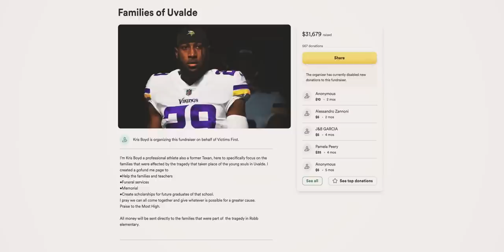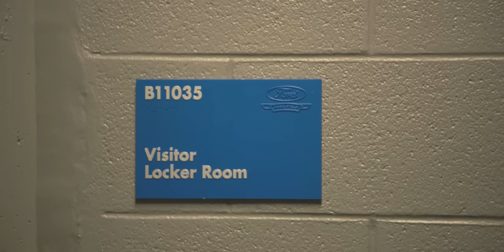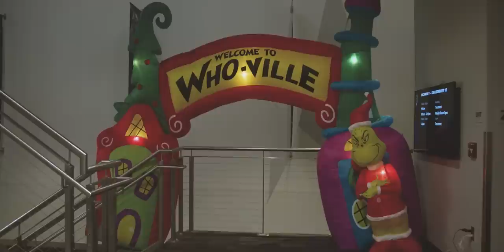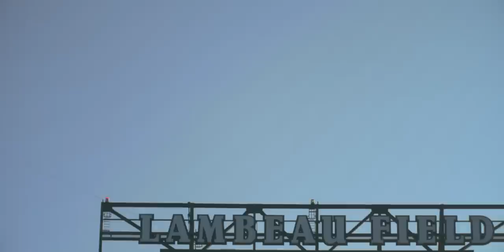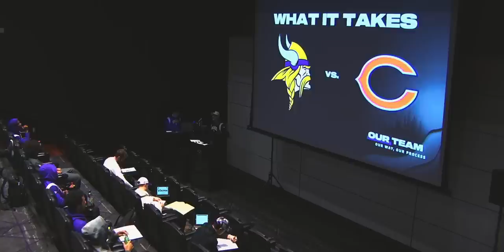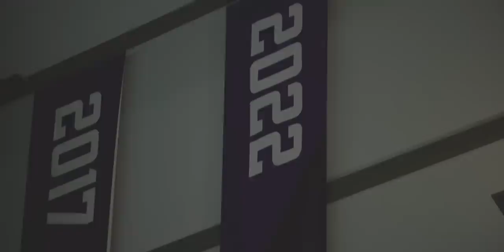The Voyage, Episode 4: The Greatest Comeback in NFL History, Winter Whiteout & Wild Card Game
Watch the final episode of "The Voyage", the behind-the-scenes documentary of the Minnesota Vikings 2022 NFL season.

Episode 4 highlights the greatest comeback in NFL history against the Indianapolis Colts in Week 15, the Winter Whiteout game on Christmas Eve and the heart-breaking loss in the Wild Card matchup against the New York Giants.